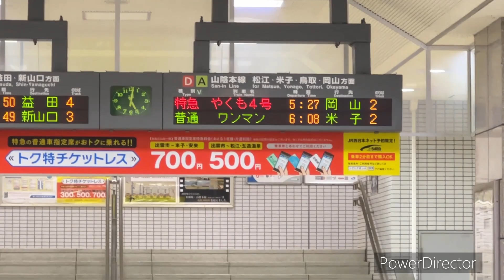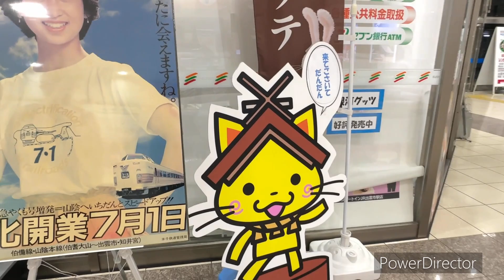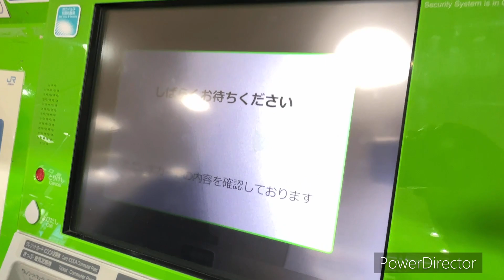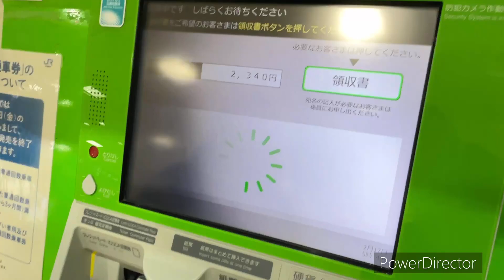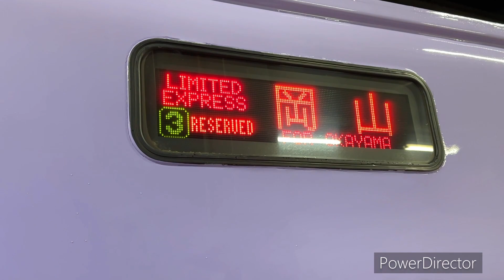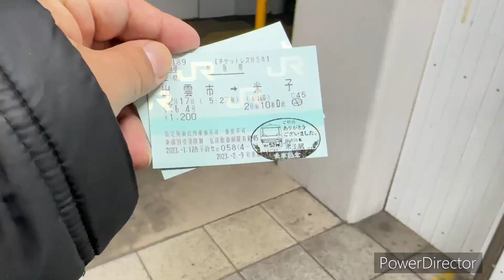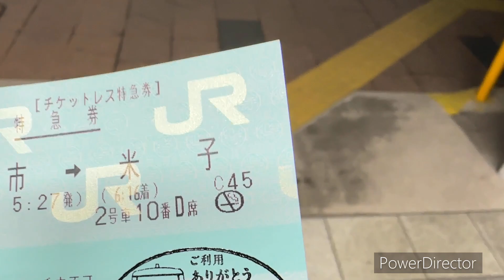スーパーやくも1番列車に乗ってきました！！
もちろん我々がこんなのを見逃すはずもなく
乗りに行きますよ！